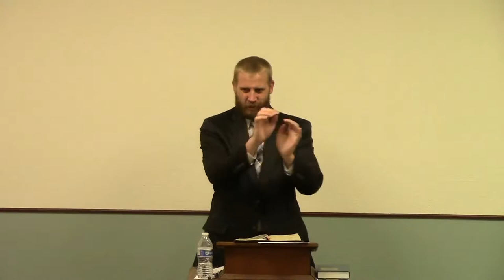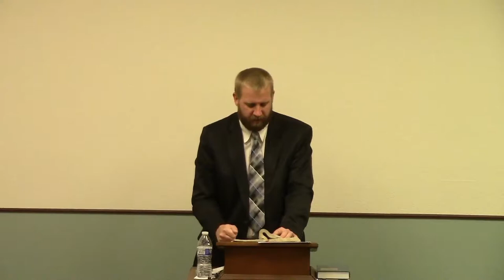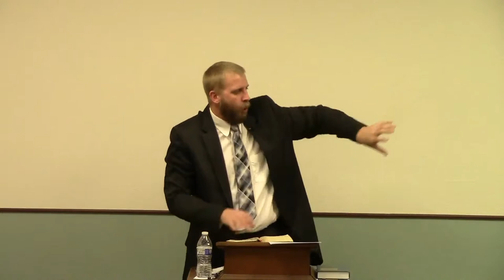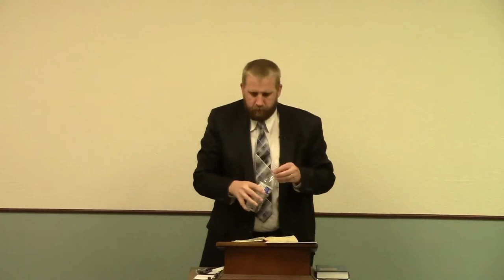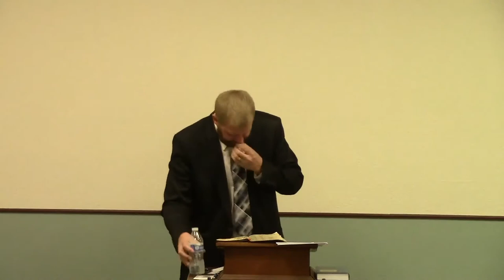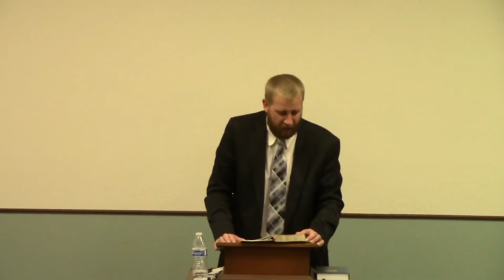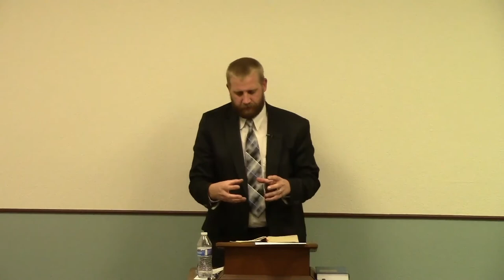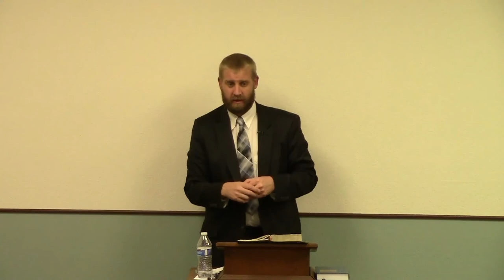Lost in Translation